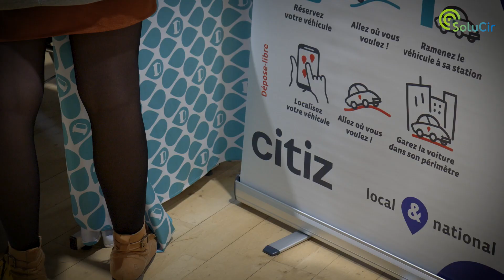Découvrez l'association SoluCir en image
SoluCir vise à instaurer et développer l’économie circulaire ​comme modèle prépondérant de l’économie de territoire en Savoie-Mont Blanc.

Nos missions​ sont les suivantes :
‣ Identifie et soutient les solutions circulaires du territoire​
‣ Démocratise l’économie circulaire auprès du tissu économique local​
‣ Crée de la valeur économique et environnementale en contribuant à l’émergence de filières​
‣ Une association qui rayonne, qui essaime, et qui influence les politiques publiques en faveur du développement de l’économie circulaire

Curieux, vous souhaitez en savoir plus ?

Cette vidéo a été réalisée par  @yocotofficiel  qui produit des vidéos pour accompagner la transition des entreprises. Merci Yoann !

La Soluteam